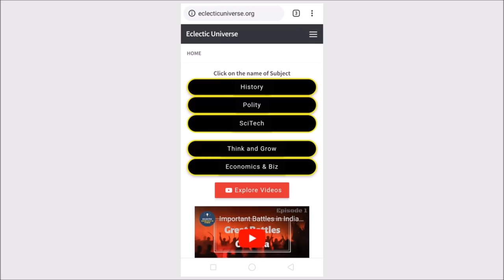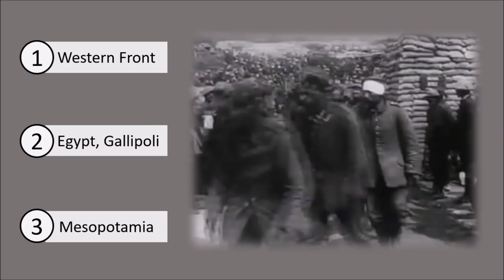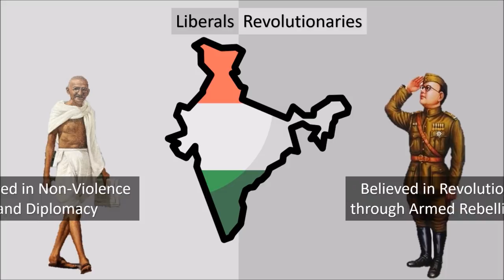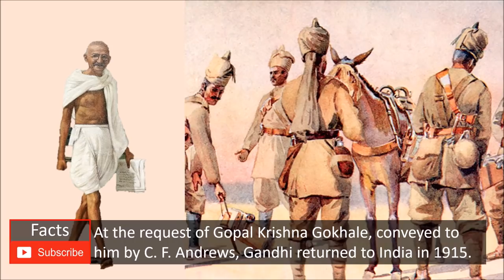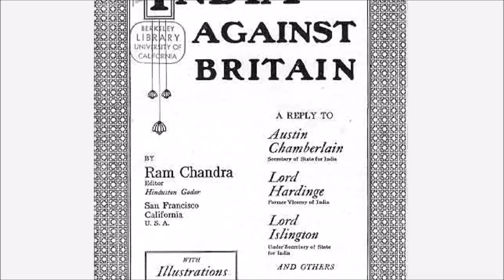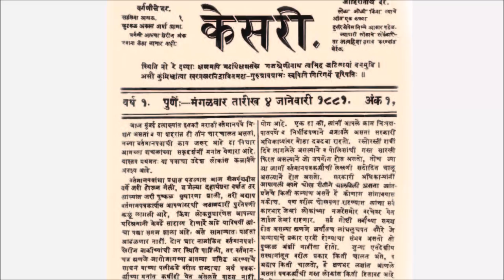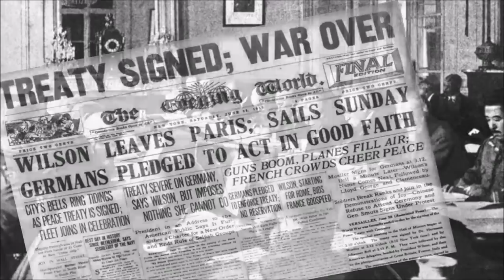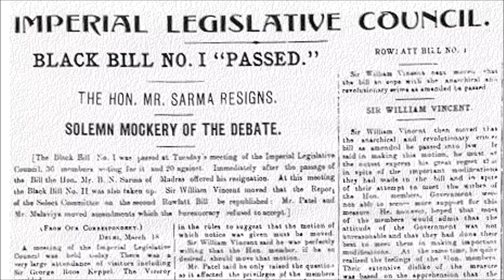Indian Freedom Movement - The Beginning | E01 | Was India involved in World Wars? | WW1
Was India involved in world wars? We are going to answer this question in this video. We will see how the Indian Freedom Movement took shape during World War One and World War Two. We will see the contribution of Mahatma Gandhi, Subhash Chandra Bose, and Indian National Congress in the Indian Independence Movement. We will see the contribution of India in World War One and World War Two. let's see How India gained independence?
Freedom Fighters of India mentioned in this video are as follows -
1. Annie Besant
2. Mahatma Gandhi
3. Netaji Subhas Chandra Bose
4. Chandra Shekhar Azad
5. Prafulla Chaki
6. Khudiram Bose
7. Lokmanya Tilak
This video also explains the role of Indian National Congress and Home Rule league in the Indian Independence Movement
The wonder that was India
Indian Freedom Struggle